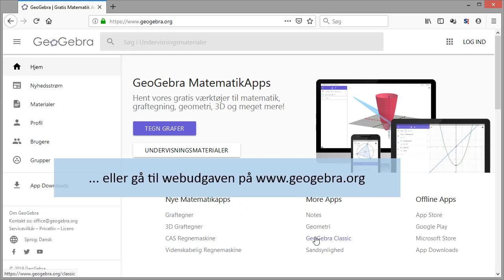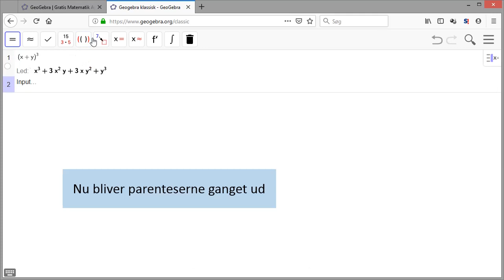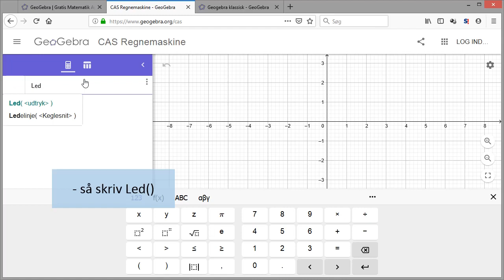Omskriv til led i GeoGebra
Hvordan man bruger GeoGebras CAS-del til at omskrive til led (gange parenteser ud).